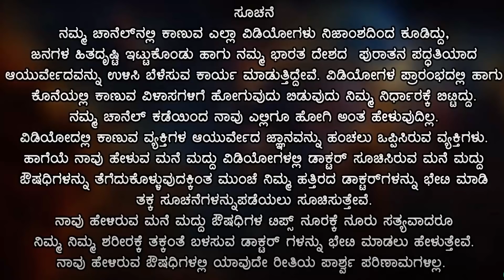ಶ್ರೀಗಂಧದ ಪುಡಿ ನೀರಿನಲ್ಲಿ ಹಾಕಿ ಸ್ನಾನ ಮಾಡಿದರೆ ಏನಾಗುತ್ತೆ? Beauty Uses of Sandalwood Powder in Kannada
Dr. P. K. PRAVEEN BABU  B. A. M. S.
S/O  Dr. P. KARIBASAPPA.    B. S. A. M.
(Ex government ayurvedic medical officer)

PRAVEEN HOSPITAL OF AYURVEDA

UTTAM LAYOUT
CHITRADURGA ROAD   (P.B . ROAD)
DAVANGERE
KARNATAKA
INDIA🇮🇳

Time-  10 AM      to      12 PM     only